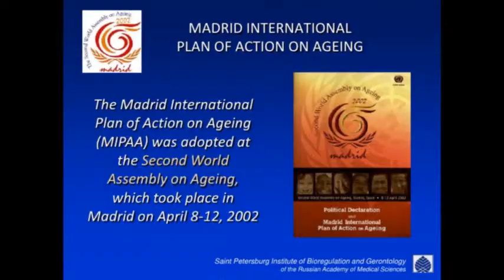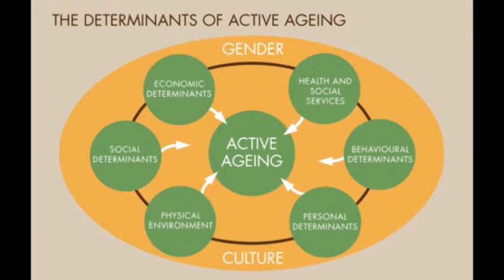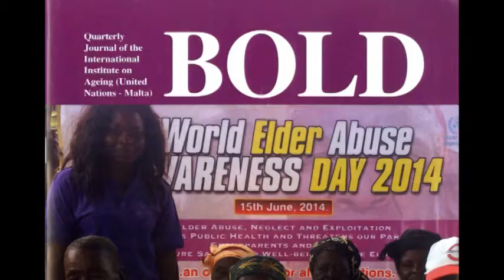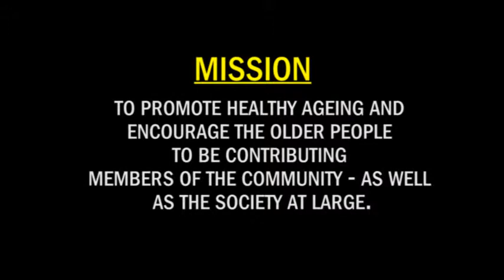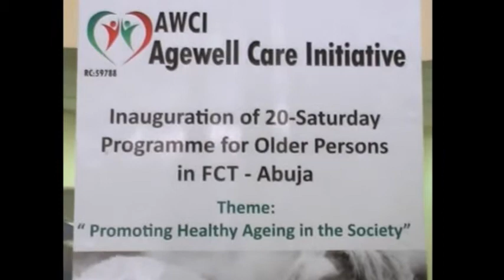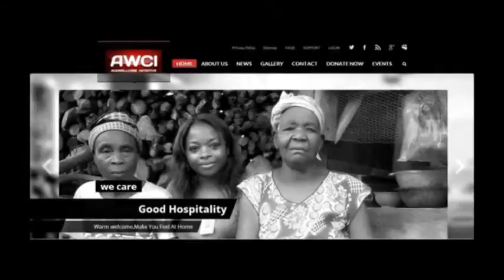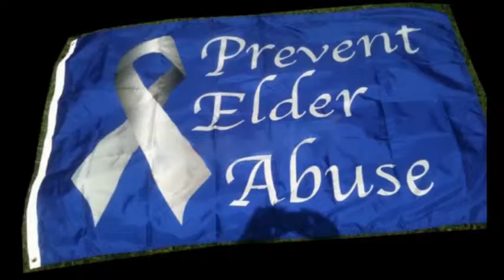Agewell Initiative Documentary